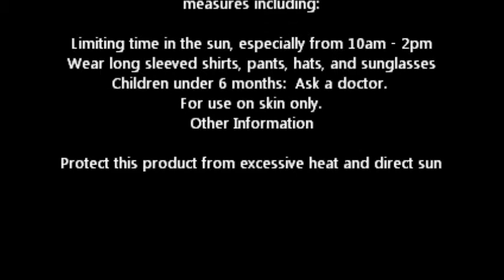Alpha Hydrox Sheer Silk Moisturizer SPF 15 Sunscreen